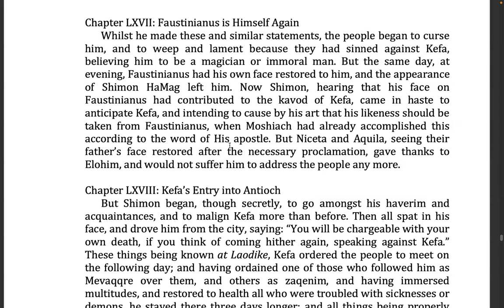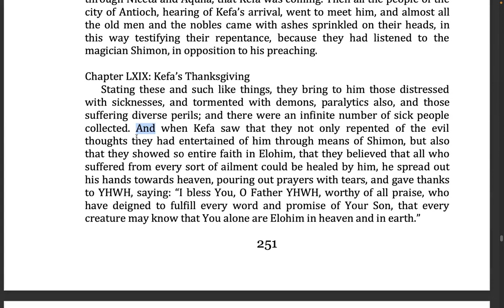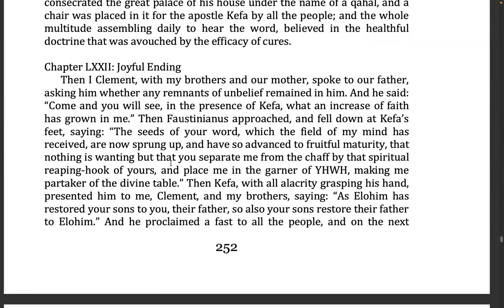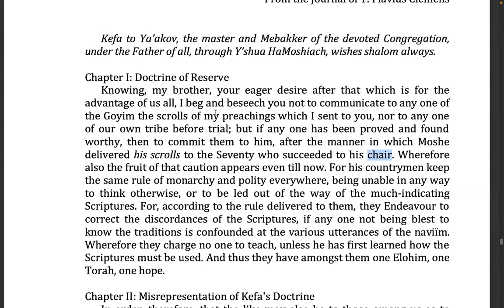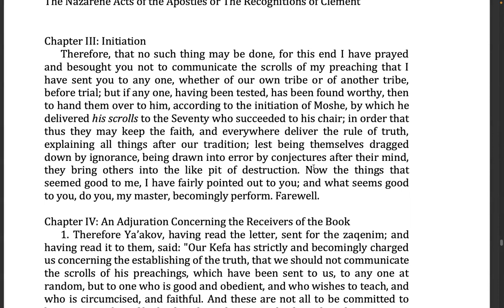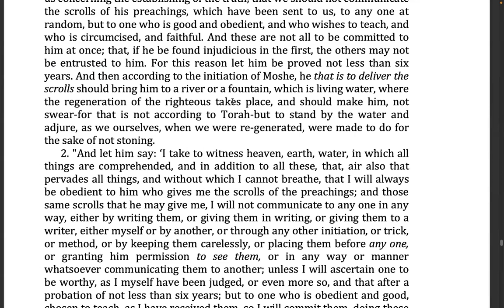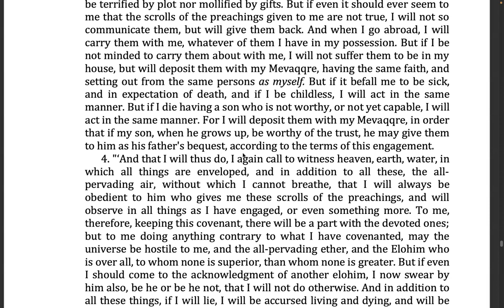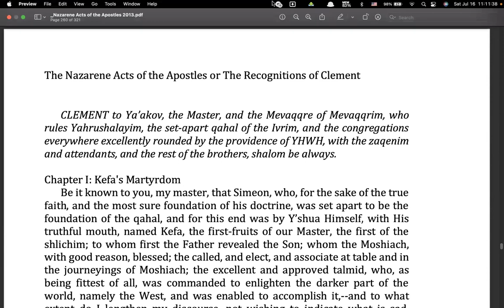Shabbat Study 2/5 (16Jul22) Recognitions and an Epistle of Kepha to Ya'aqob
We spent a lot of time off recording with questions and things today, sorry about that, but we were able to finish the read through of the Recognitions and cover Kepha's letter to Ya'aqob which explains why these writings are not in the Scriptures common to all.